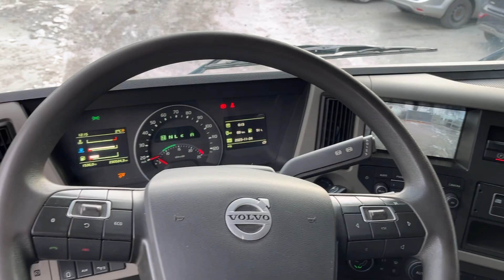Köp Kranväxlare Volvo FM på Klaravik